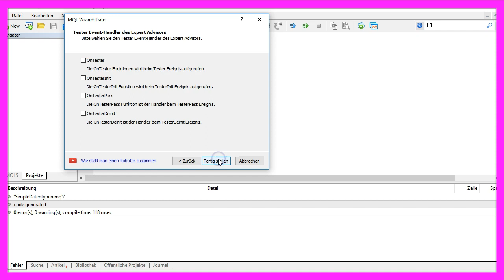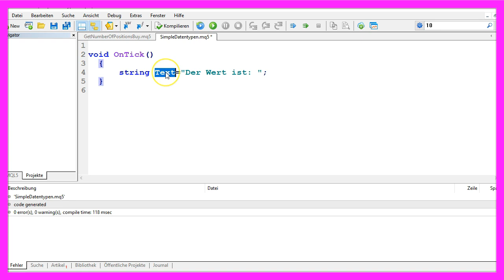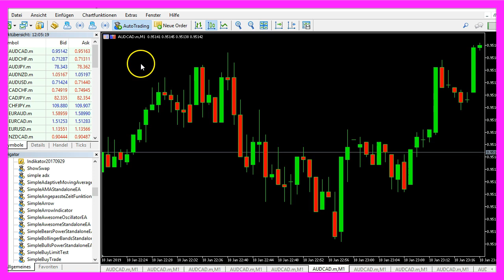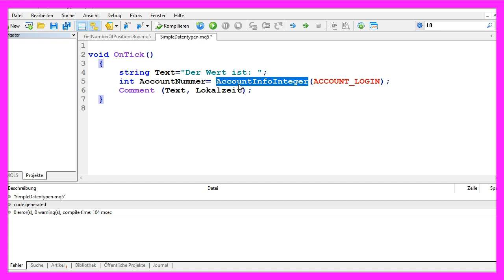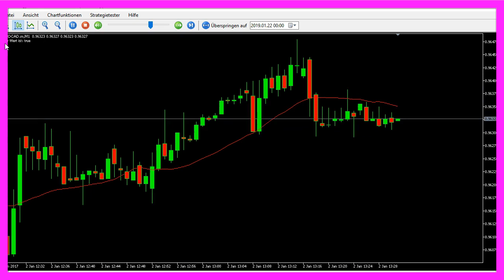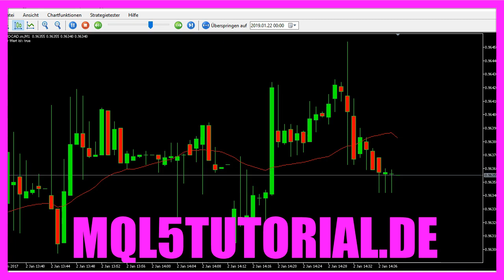MQL5 TUTORIAL GRUNDLAGEN - 4 WAS SIND DATENTYPEN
Mit MQL5 für Metatrader5 können wir Daten verarbeiten um mit einem Handelssystem automatisch traden zu können - in einem so genannten Expert Advisor für Metatrader 5. Damit die Daten richtig verarbeitet werden, ist es erforderlich den richtigen Datentyp wie float, double, integer, string oder bool zu wählen. Wie das geht, darum geht es in diesem Video...

In diesem Video möchten wir uns einmal mit dem Thema Datentypen befassen. Je nachdem was für einen Wert man berechnen möchte, benötigt man unterschiedliche Datentypen, damit das Ergebnis auch stimmt. Und wir wollen uns einmal anschauen, wie man sowas macht. Um das zu tun, klicken wir im Metatrader auf dieses kleine Symbol oder drücken die F4 Taste. Das ruft dann hier den Meta Editor auf. Und hier klicken wir auf Datei, Neu, Expert Advisor aus Vorlage, Weiter. Ich vergebe hier einmal den Namen SimpleDatentypen, klicke auf Weiter, Weiter und Fertigstellen. Und jetzt kann alles oberhalb der OnTick Funktion hier gelöscht werden. Auch die zwei Kommentarzeilen werden entfernt. Und wir fangen mal mit dem einfachsten Datentyp an. Das wäre der Text. In MQL5 ist das eine sogenannte String Variable. Die bekommt einen Namen. In unserem Fall Text. Und wir weisen ihr einen Wert zu. Das ist eine Textkette. Man könnte hier auch zum Beispiel Zahlen schreiben, aber die würden ebenso als Text behandelt und man könnte nicht damit rechnen. Für Zahlen gibt es andere Datentypen, z. B. den Datentyp Double. Der ist für Fließkommazahlen der richtige Datentyp. Wir möchten in unserem Fall die Balance ermitteln, also das Bruttoguthaben auf unserem Konto. Dazu nutzen wir die Funktion AccountInfoDouble. Und übergeben ihr hier diese Konstante Account_Balance. Man erkennt diese reservierten Konstanten für bestimmte Werte daran, dass sie in roter Farbe und in Großschrift dargestellt werden. Damit wir auch etwas sehen, nutzen wir jetzt den Comment-Befehl und lassen uns den Text gefolgt von der Balance ausgeben. Klicken hier auf kompilieren. Und wenn das ohne Fehler funktioniert hat, dann klicken wir hier oben auf dieses kleine Symbol oder drücken F4, um in den Meta Trader zurückzukehren. Und im Meta Trader haben wir im letzten Video gelernt, wie man den Strategietester verwendet. Wir klicken also auf Ansicht, Strategietester, wählen hier unser neu erstelltes Programm SimpleDatentypen aus. Und starten unseren Test. Und jetzt wird hier oben der Wert IST gefolgt von dem ermittelten Wert ausgegeben. Ich habe bewusst in diesem Fall einmal als Kontogröße 100.000 Dollar und 12 Cent eingegeben. Wie man sieht, werden die Nachkommastellen mit ausgegeben. Wir haben schon die Funktion TimeLocal kennengelernt. Die gibt uns den Typ DateTime zurück, um beispielsweise die lokale Zeit zu berechnen. Wenn wir das einmal kompilieren und einen neuen Test starten, dann bekommen wir hier eine Ausgabe in diesem Format. Für ganze Zahlen gibt es den Datentyp integer oder hier abgekürzt int. Beispielsweise hat unsere Kontonummer keine Nachkommastellen und darum besorgen wir uns über AccountInfoInteger mit der Konstante AccountLogIn einen ganzzahligen Wert für die Kontonummer, kompilieren das hier nochmal. Starten einen erneuten Test. Und diesmal wir hier unsere Kontonummer als ganze Zahl angezeigt. Wenn es darum geht, einen wahren oder einen falschen Wert anzeigen zu lassen, dann nutzt man sogenannte boolsche Variablen. Die können nur den Wert true für wahr oder false für falsch annehmen. Lassen wir auch das einmal ausgeben. Dann steht jetzt hier auf unserem Chart der Wert IST true. Wenn Sie einmal mit der F1 Taste die Hilfe aufrufen und nach Datentypen suchen, dann werden Sie diesen Artikel hier finden, der noch weitere Datentypen vorstellt. In diesem Video ging es nur um die gängigsten. Es gibt auch zusammengesetzte Datentypen für Strukturen oder Klassen. Machen Sie doch einfach ein kleines Programm, um herauszufinden, welche anderen Datentypen Sie noch verwenden möchten. Denn in diesem kurzen Video haben Sie gelernt, wie Sie mit Hilfe von unterschiedlichen Tatentypen Werte auf Ihrem Chart ausgeben lassen können. Und Sie haben das selbst programmiert mit diesen paar Zeilen hier in MQL5.